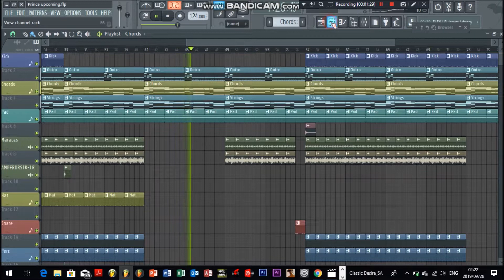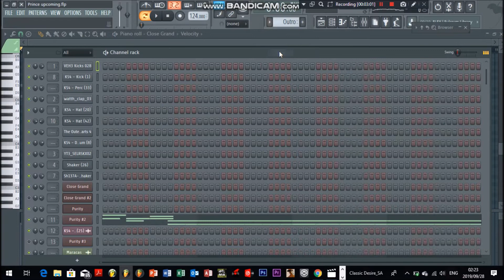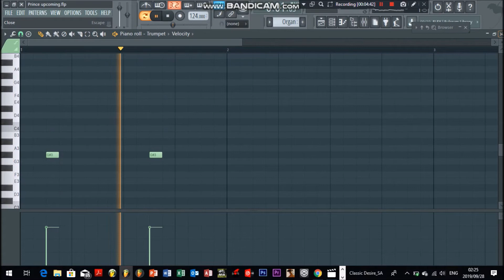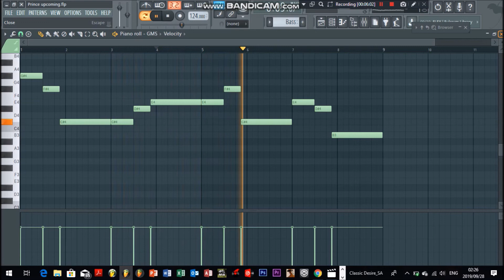Prince Kaybee type of beat || Fl Studio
Thank you guyz for the Support!
I have received none mp3 tracks from you guyz for the collaboration.Please guyz when you done send the full track to my email.